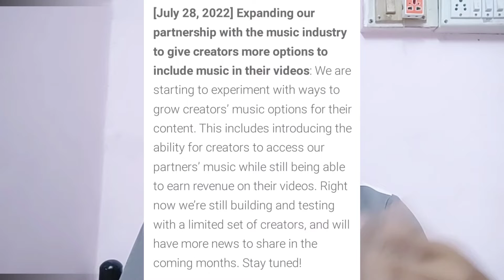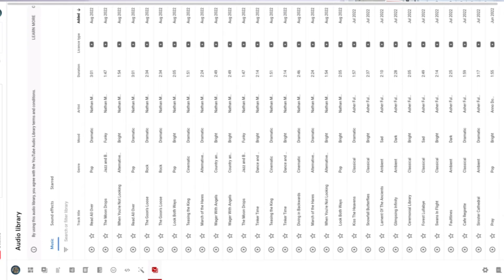Youtube New Update 2022😱🔥 || Good News || अब ख़तम हूआ Tension Copyright से!!